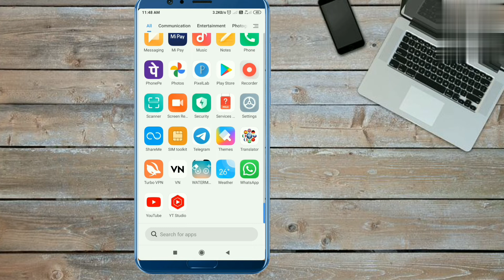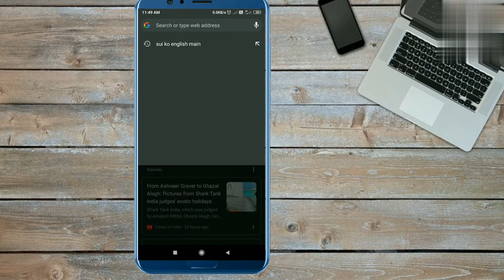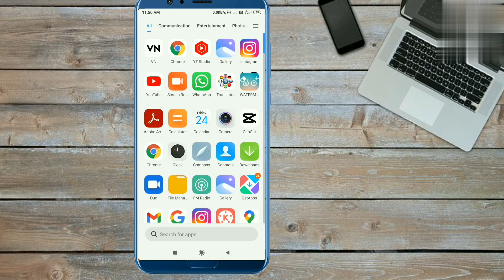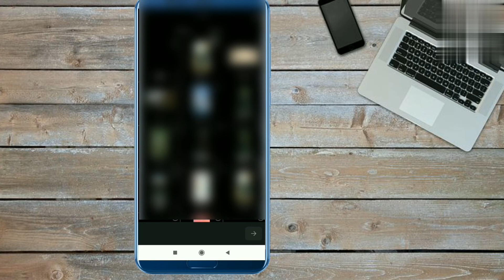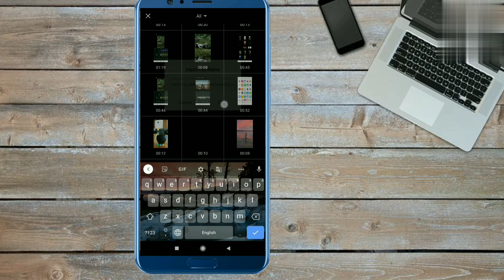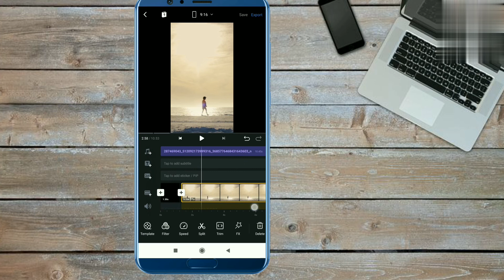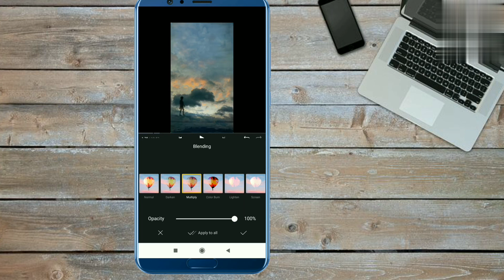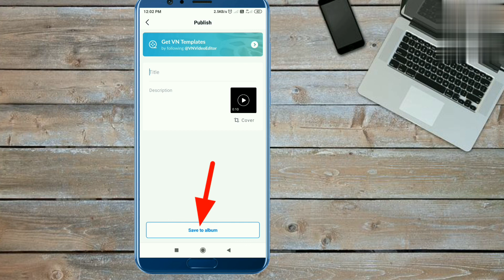Dekhu tujhe ya dekhu kudrat ke najare reel tutorial/ akash_kaler_ audio reel Tutorial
my heart says reel tutorial | akash_kaler_ original audio reel Tutorial |

your searches 👇
•my heart says dekhu main tujhe ya dekhu kudrat ke najare song reel tutorial
•dekhu tujhe ya dekhu kudrat ke najare song reel Editing
• my heart says Instagram viral reel Editing
• my heart says dekhu main tujhe ya dekhu kismat ke najare song reel video kaise banaye
• akash_kaler_ original audio reel Tutorial
• akash_kaler_ audio reel Tutorial
• Instagram 2022 viral reels
• Instagram viral slow motion video editing